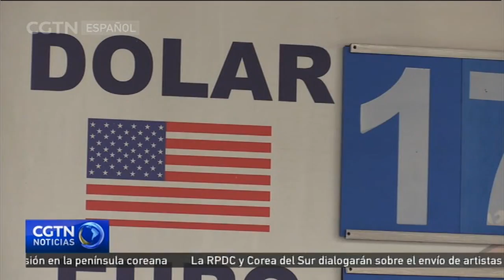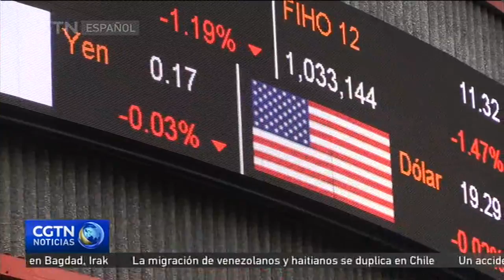La bajada del valor del peso mexicano pone en jaque las vacaciones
A finales de diciembre, la divisa mexicana, el peso, cayó hasta su valor más bajo frente al dólar en nueve meses. Por ello, muchos mexicanos se han visto obligados a ajustarse el cinturón y cancelar los planes previstos para la temporada de vacaciones.